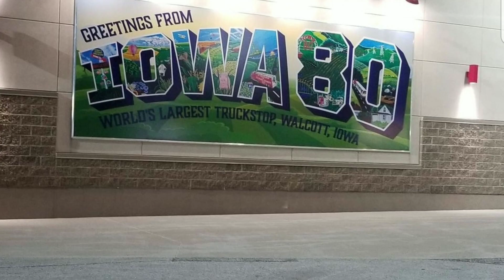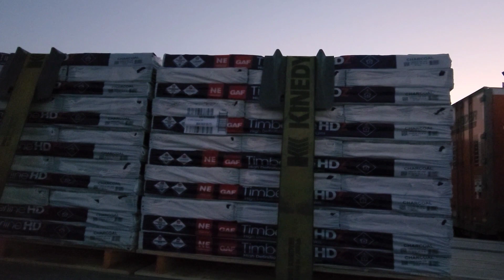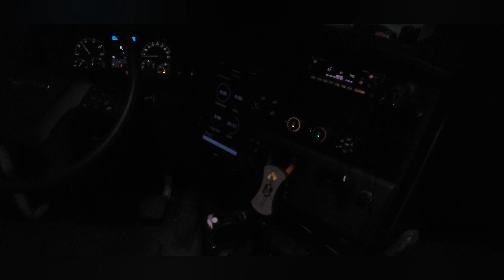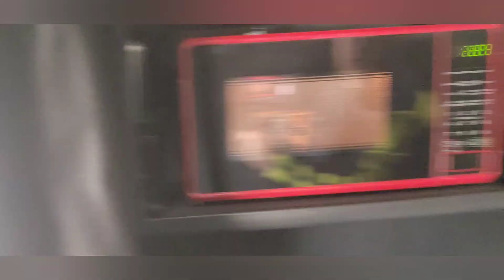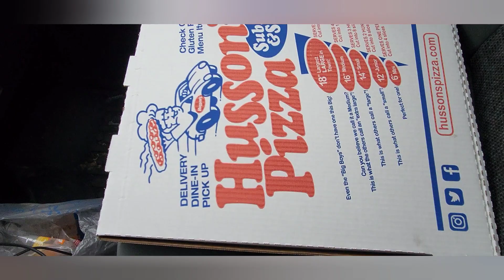A new journey begins.... I need your input.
As the song by Tracy Lawrence Time marches on says... " the only thing that stays the same is everything changes". Yep things are a changing again...
 I found a local driving job so it's time to give the regular job field a try. Some things are going to change, however the channels purpose will not change. We will still be sharing Jesus and life one mile at a time. I have some ideas but I want to hear from you. What are some new things you would like to see. I do think it's time now that we have more time for some verse by verse studies.